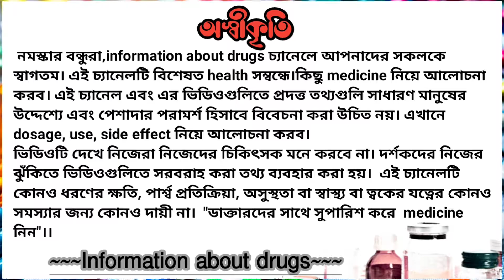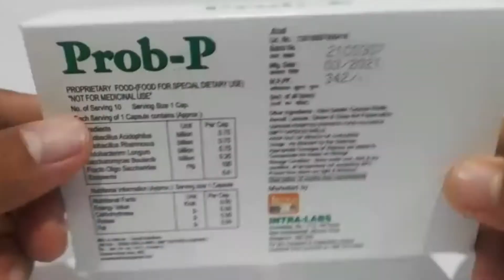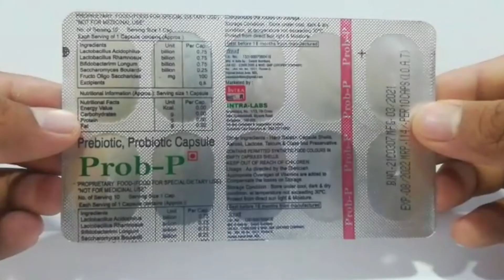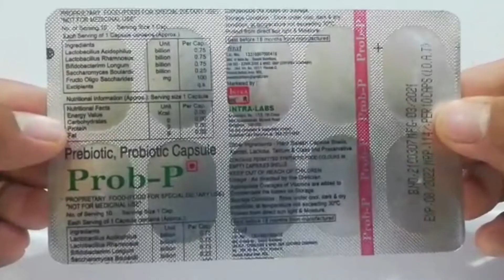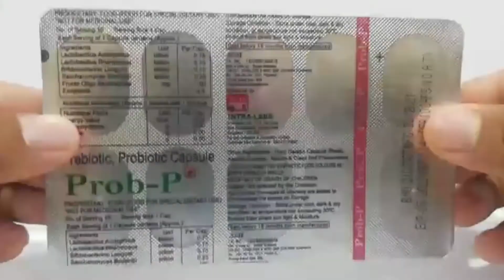Prebiotic And Probiotic Capsules Use in Bengali// Prop P Capsule Uses Side Effect in বাংলা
Hello friends
Prop - P capsule  packing,price,contaion,uses,dosage,side effects all details in Bengali language.

Regrade
Information about drugs
Rahul maji